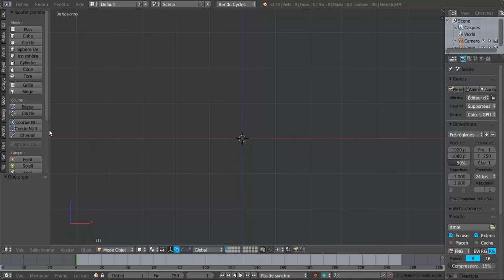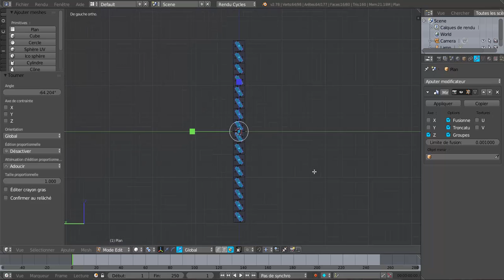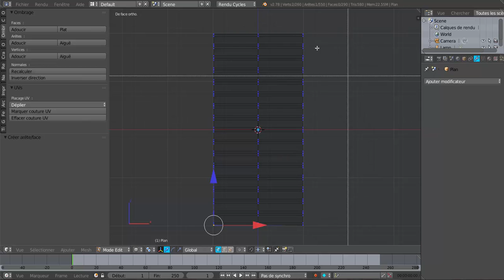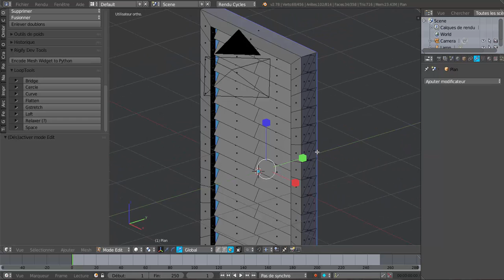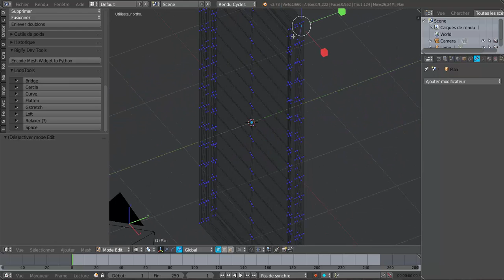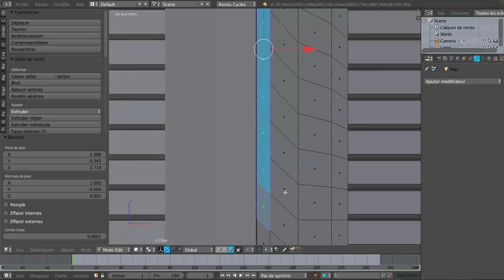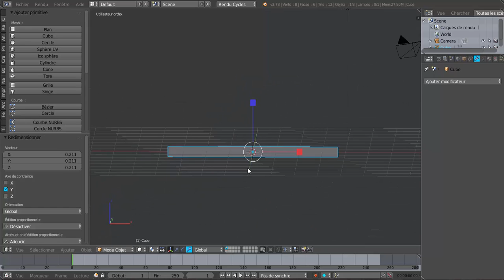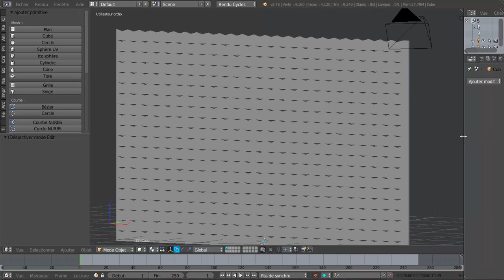Modéliser Une Maison A-Z Blender 3d Tutoriel SVM6 N°38 Volet à claire voie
Modéliser des volets à claire voie, la façon de procéder permet également de modéliser des grilles,( type grille d'aération ).